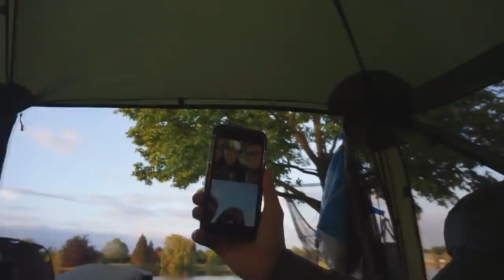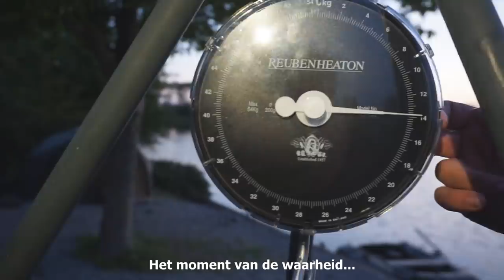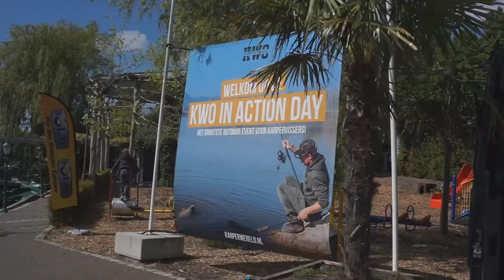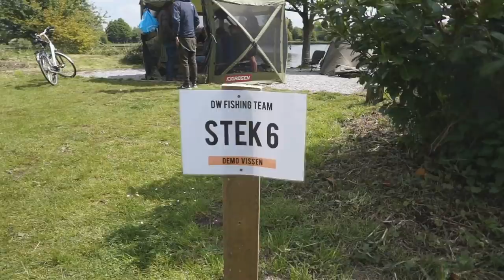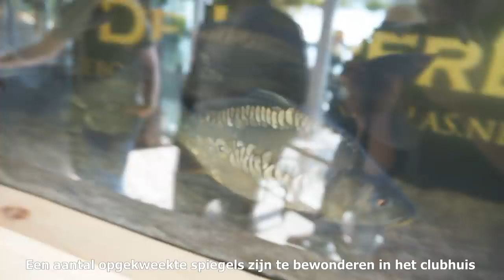Karpervissen tijdens de KWO Action day op de Koperen Plas | DWFishingteam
Yoo kijkers!
Wat een geweldige dag hebben wij gehad op de KWO action day. In deze video leggen wij uit Hoe wij karpervissen op dit Nederlandse betaalwater. We geven veel tips en er komen veel bekende karpervissers in voor zoals Michiel Pilaar, Mark Hofman, Roelof Schut, Lientje van Veen, Joachim Stelma en Peter Vlasveld. De video zit bomvol HUMOR, dus wacht niet te lang en geniet er lekker van!
dwfishingteam gaat dit jaar lekker en als kers op de taart.
Over 2 dagen nog een video! Een special edition ;)

Latersssss,